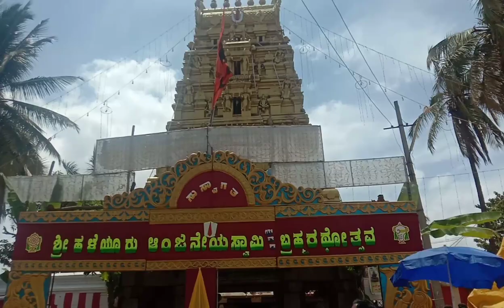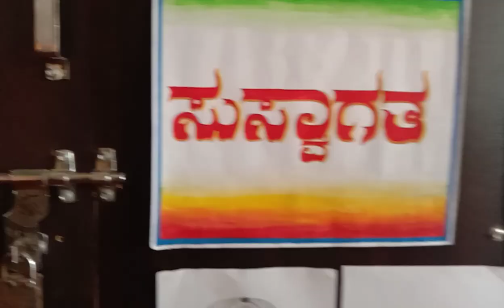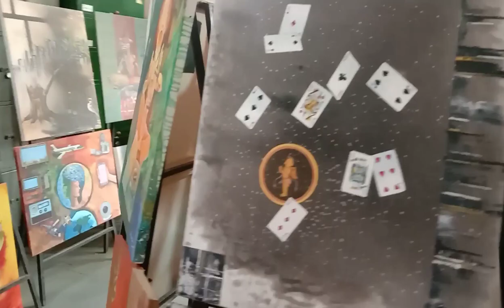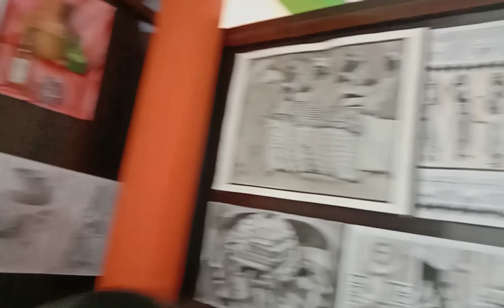Chikkanayakanahalli yalauru anjaneyaswami fest vlog1